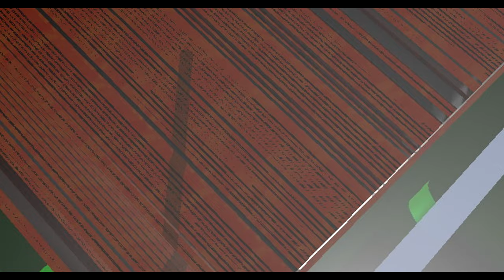Undercover Wolf Productions Logo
Requested By @vincenthua679

Reupload Because I Mispelled "Agency" on the Byline.

Next Fox Logo Requests;
Max Pictures (Ice Age 3 Style)
85th Century Cat Fight